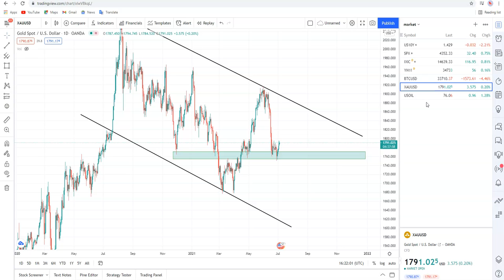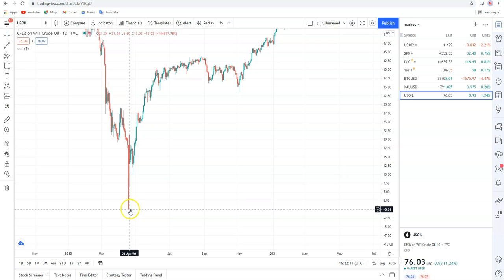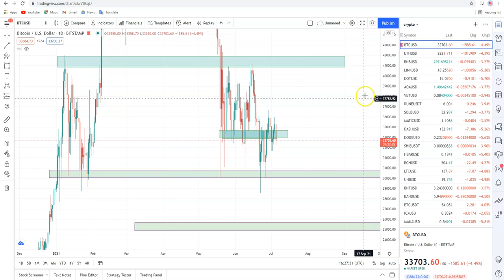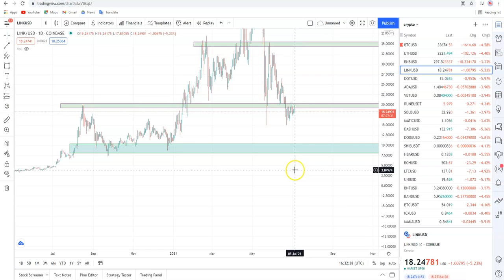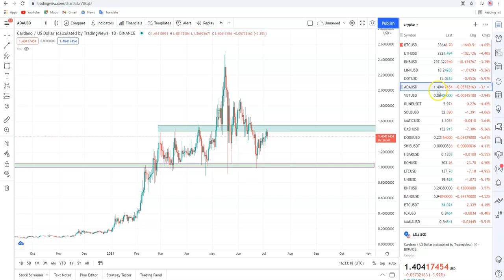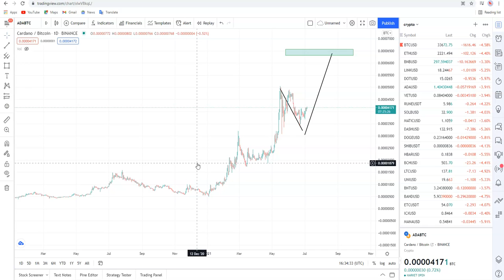ANALISIS DE MERCADOS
DEJAME TU COMENTARIO SOBRE EL VIDEO :)

LINK PARA COMPRAR CRYPTOMONEDAS

GEMINI GANA $10 DE BITCOIN AL COMPRAR O VENDER 100 DE CRYPTO

VOYAGER
obten $25 de bitcoin si inviertes $100 en crypto

ADVERTENCIA: este video no es asesoramiento profesional